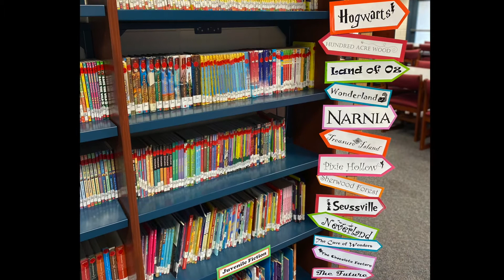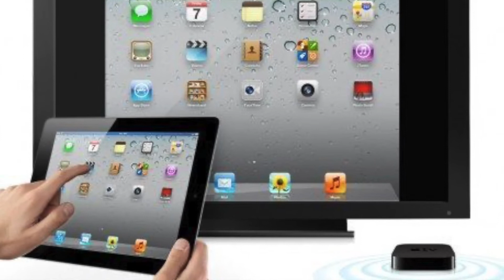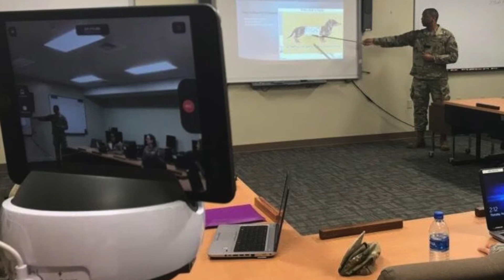Queen of Peace Catholic Academy Virtual Tour